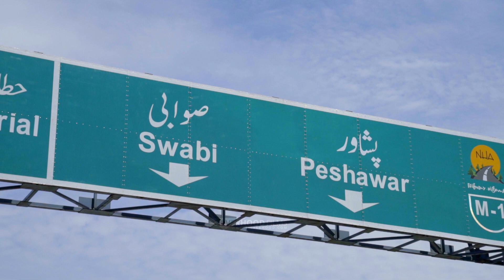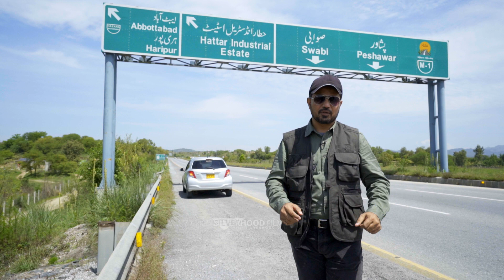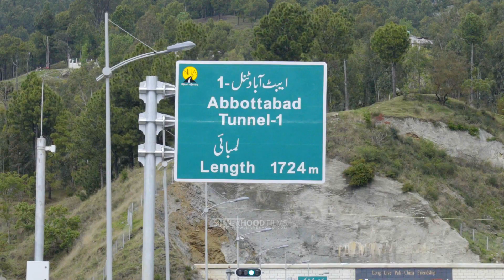Hazara Expressway E35 | VLOG and Song dedication | Ziauddin Zia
VLOGER: Ziauddin Zia
Produced by  @Silverhood Films
Song: Ham Chaly To Hamary Sung
Music score and song covered by: Ziauddin Zia

A Tribute to Alamgir
Produced by: Silverhood Studio

Follow us on:
Our Corporate portfolio